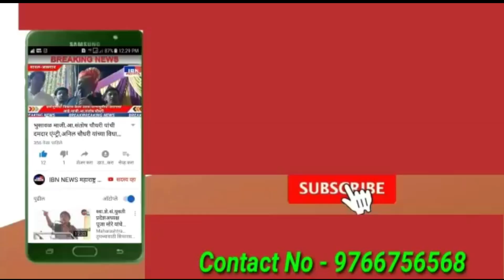🚨भुसावळ-आज तातडीची पत्रकार परिषद,महामंत्री जगन सोनवणे,IBN NEWS महाराष्ट्र LIVE